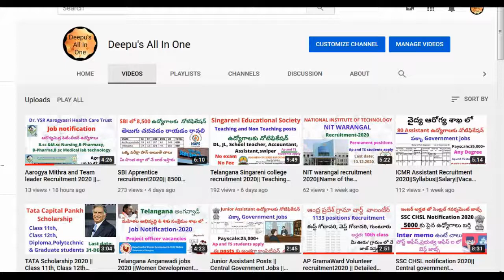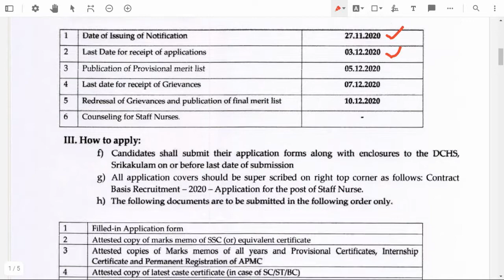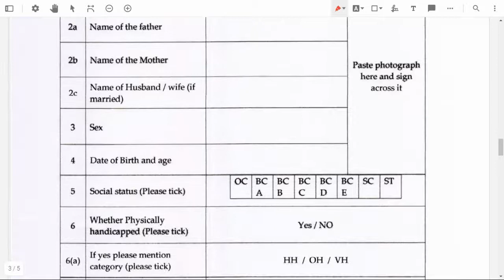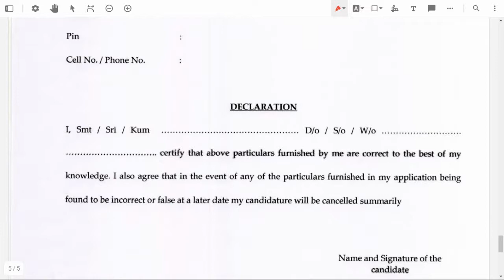Andhra Pradesh Staff Nurse Recruitment 2020||Detailed notification,application form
Government of Andhra Pradesh  release a notification for the recruitment of Staff Nurse 2020
notification PDF: